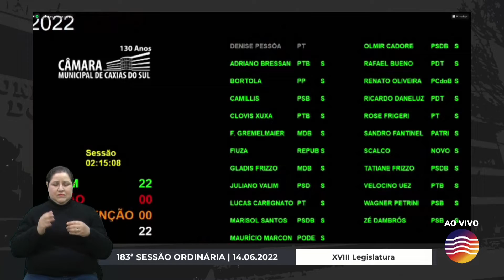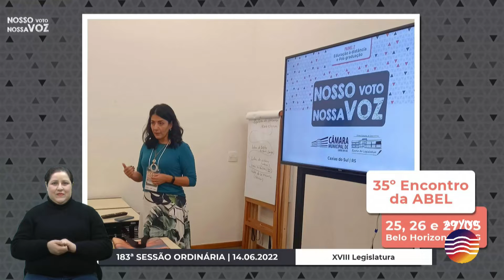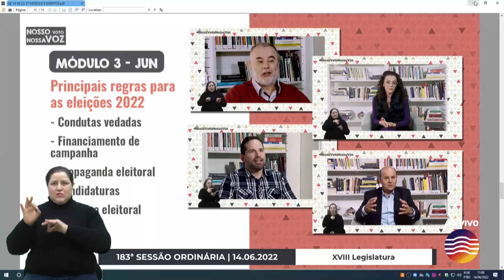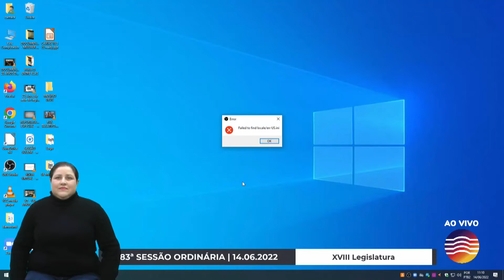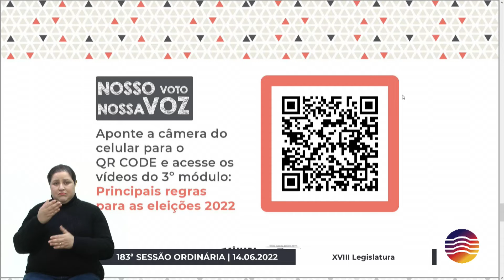41 Grande Expediente - Marisol Santos/PSDB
A vereadora Marisol Santos/PSDB utiliza seu espaço no grande expediente para tratar de uma "prestação de contas" da escola do legislativo.